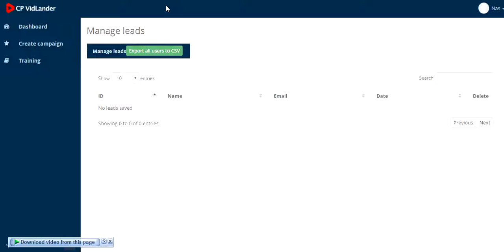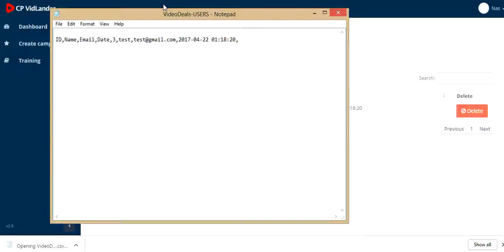TUTORIAL CPVIDLANDER : STATISTIC & LEADS